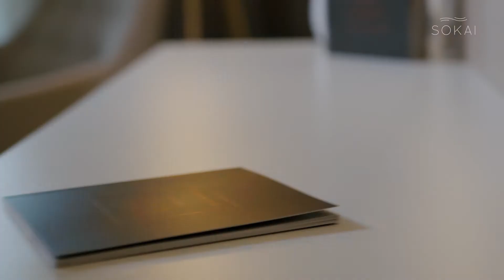SOKAI - Frankfurt | Werbefilm | until11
Kennt Ihr das auch, wenn man mal so richtig Lust auf Erholung hat? Hier könnt Ihr euch diese abholen!

Du suchst nach einem Werbefilm für deine Marke oder Unternehmen?
Erzähl uns mehr davon!

Credits

Director:   Marc Zimmermann
Kamera:   Marc Zimmermann
Edit:          Marc Zimmermann
Cast:         Franziska Noll, Nico Schäfer